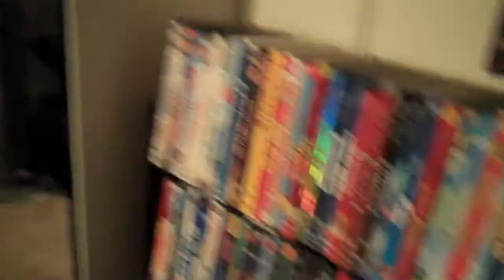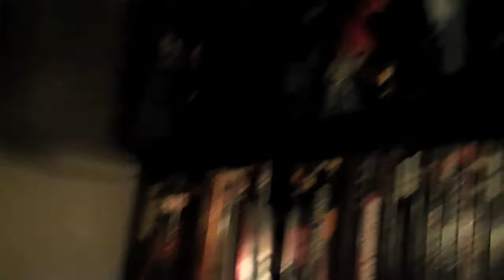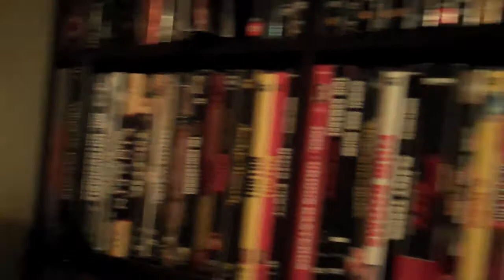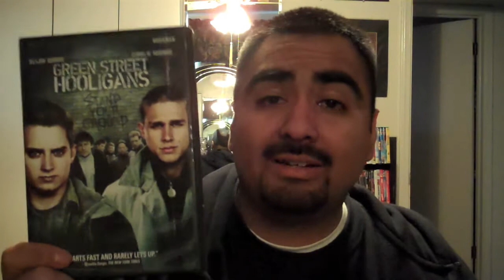DVD and Blu-Ray Overlook and Update in HD :-D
YAY i got a new camera, it's the Flip HD camera it's a pretty nifty little piece of work, all in all it's pretty good, so hello everyone it's me back with another DVD and Blu-Ray Update which include

Green Street Hooligans
Couples Retreat
Michael Jackson's This Is It
Black Dynamite

PS please check this channel out, please subscribing and show some love it's a group that i got into at school called the Miner Movie Makers so go show some love and drop a line, also check out the COKE Commercial we shot for the aspiring filmmaker competition that Coke had up
also guys please go and vote for my good friends photography contest his name is Salvador "Sal" Guerrero and it would mean everything if you guys can vote for his picture link is REMEMBER it's SALVADOR GUERRERO :-D

Thank you all for the support and keep showin the love :-D